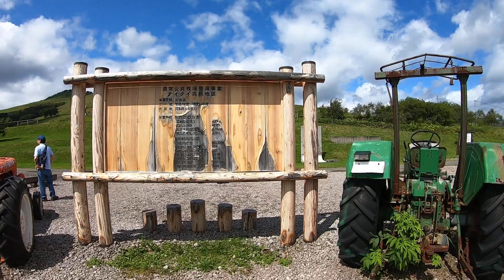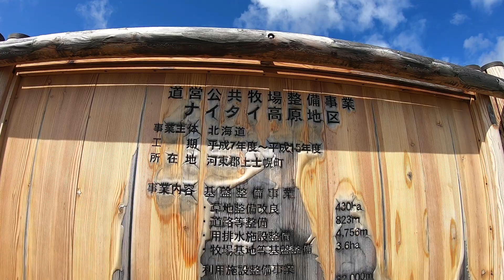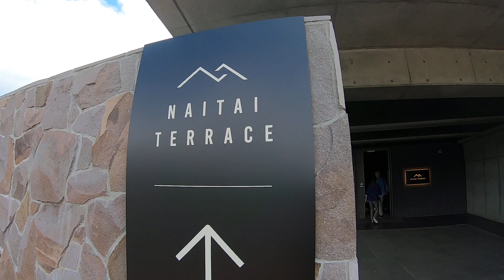アメリカ人の女性と北海道十勝地方にあるナイタイ高原牧場に行ってきた。"Naitaikogen Ranch" Beautiful view TOKACHI HOKKAIDO JAPAN